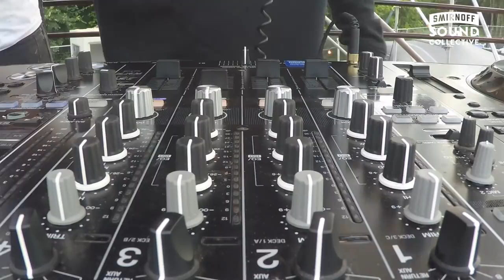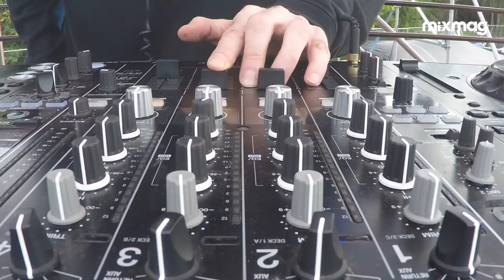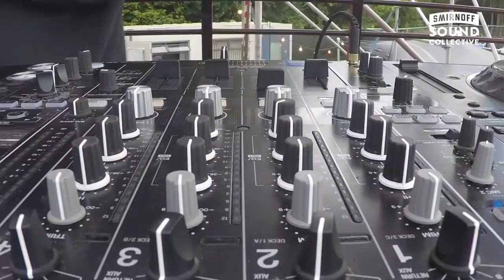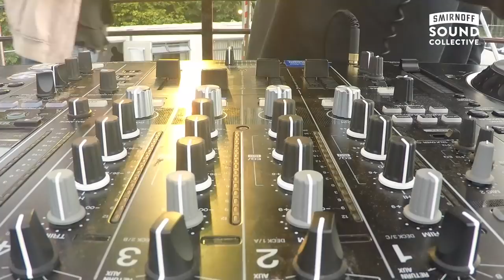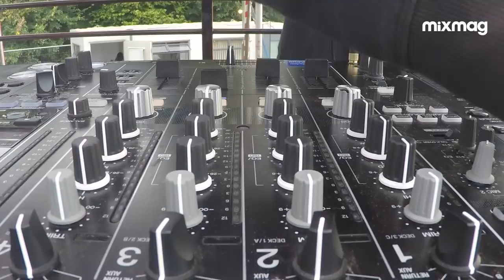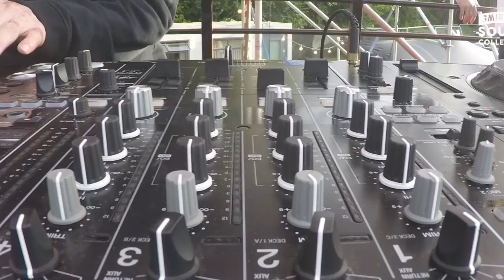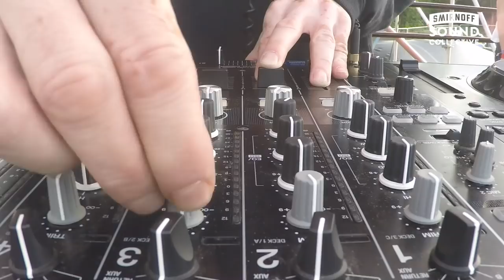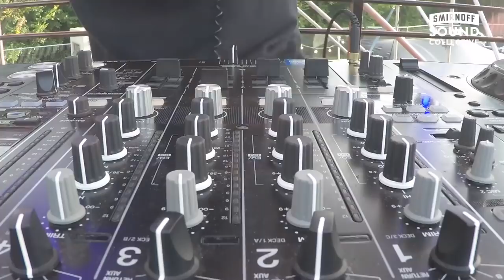THE SHAPESHIFTERS in the SmirnoffHouse @ V Festival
Disco house from The Shapeshifters in the SmirnoffHouse

The Shapeshifters play Glitterbox at Hï Ibiza Friday August 25 alongside Session Victim, Todd Terry and Purple Disco Machine